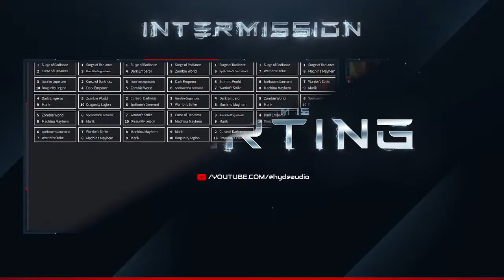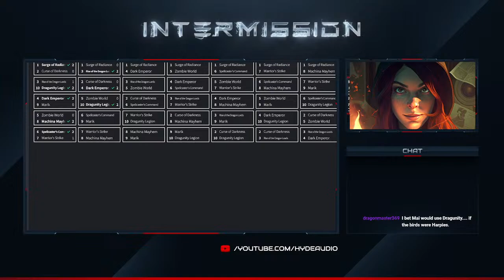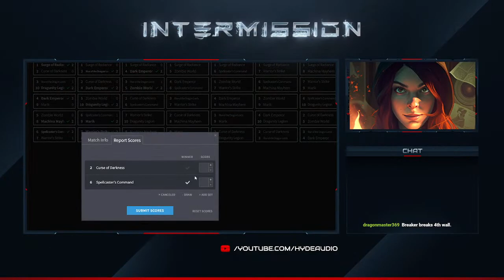Yu-Gi-Oh Structure Deck's 11-20 Round Robin AI Tournament (Tag Force Arc-V)